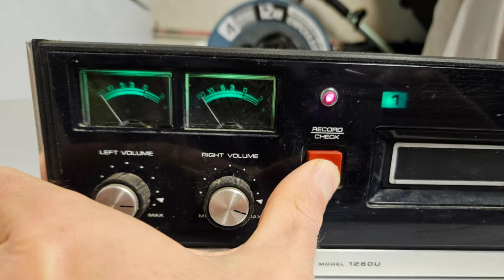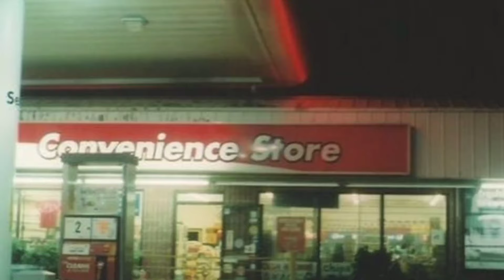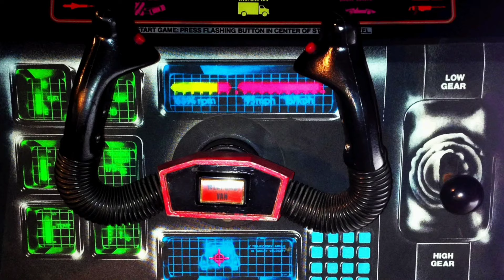Cutting Crew ..... I Just Died in your Arms Tonight